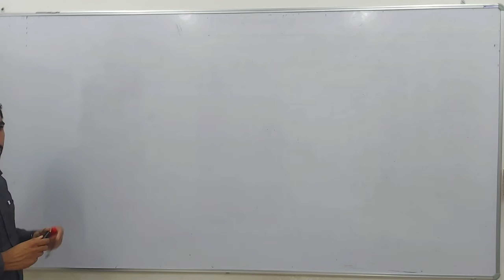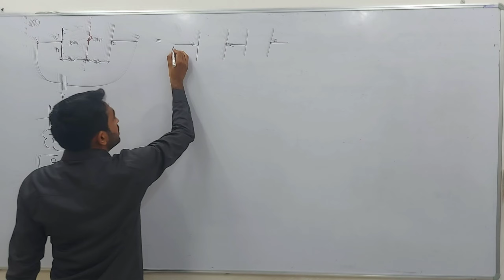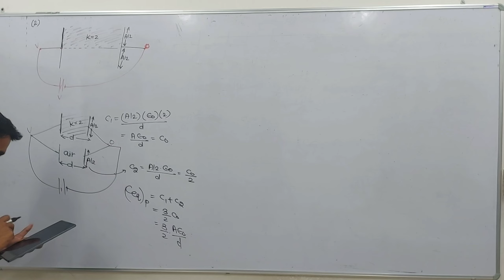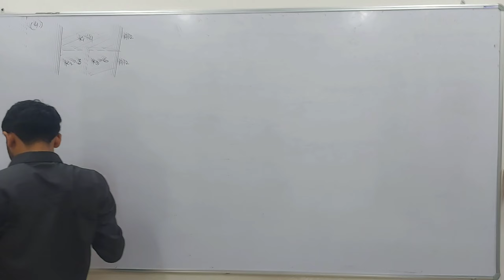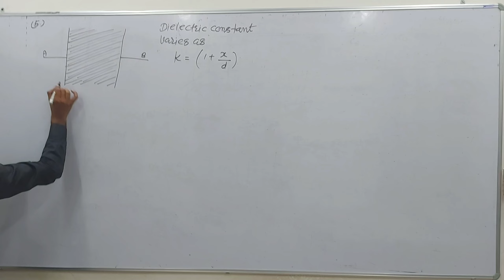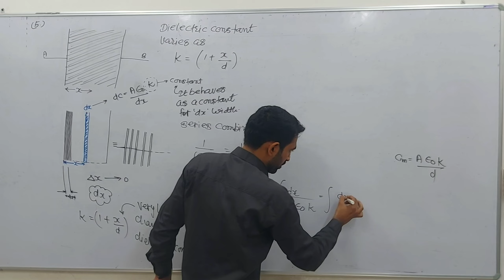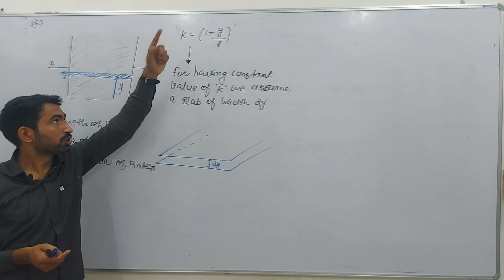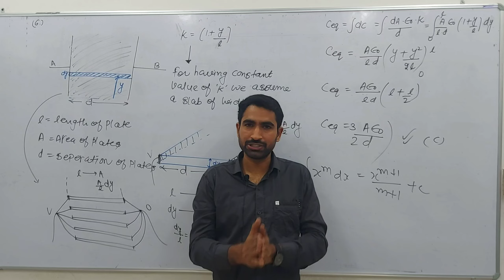PROBLEMS ON CAPACITANCE ||L-14||12Th Physics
Hello Everyone
We are glad 🤗 to tell that we are going to start new series on class 12th physic.
Hope you will study well and grab physics deeply😊😊😊😊.

First of all we will start to study capacitance and then study about capacitor and its all informations. etc.
 you will enjoy definitely.